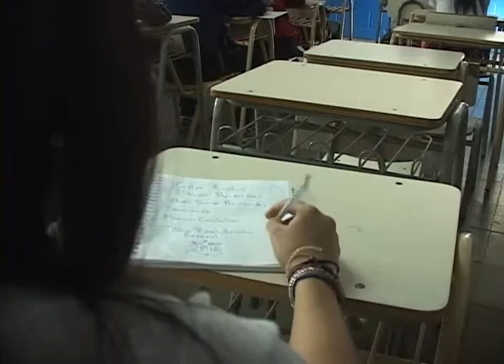SIMEDUCO HABLO SOBRE VIOLENCIA Y DEMANDAS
A pocos días de finalizar el año escolar 2016 en el sector público, Simeduco hace un recuento del accionar del Ministerio de Educación.